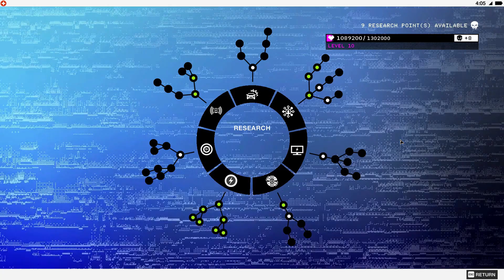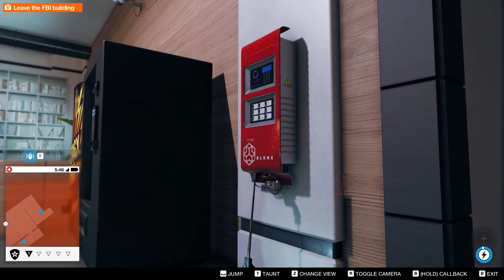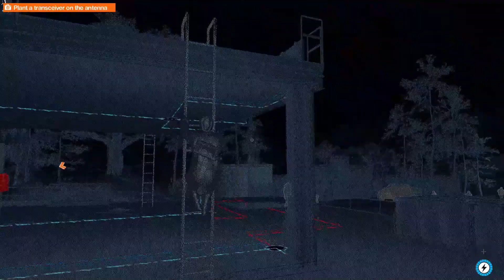Watchdogs 2 -This Game is Free and looks like a GTA - Walkthrough 2022 - PART 8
Watch Dogs 2, stylized as WATCH_DOGS 2, is an open-world action-adventure third-person video game developed by Ubisoft Montreal and published by Ubisoft. It was released worldwide on November 15, 2016, for PlayStation 4 and Xbox One,[1] with a PC port released on November 29, 2016.
The sequel to its 2014 predecessor, Watch Dogs 2 takes place in San Francisco, California. The player takes control of Marcus Holloway, a hacker and a member of the hacktivist group DedSec who aims to take down CTOS 2.0. The game was followed by Watch Dogs: Legion in 2020.